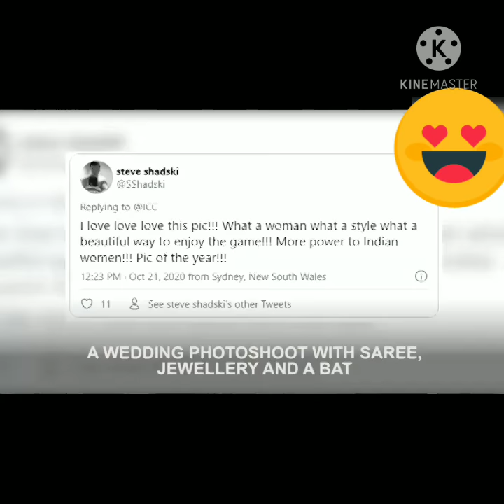Cricketer Saree Wedding Shoot - Sanjida Islam - Muslim Marriage - Bride Photo Shoot - Bangladesh